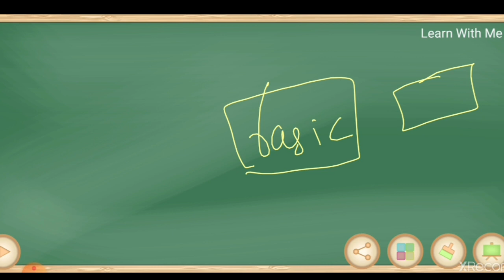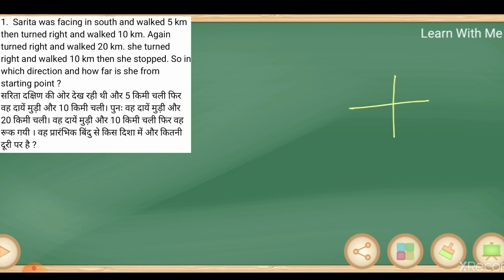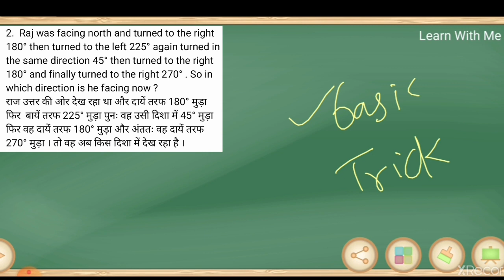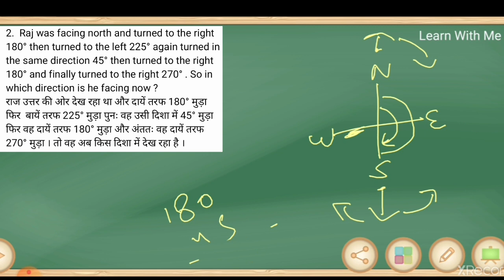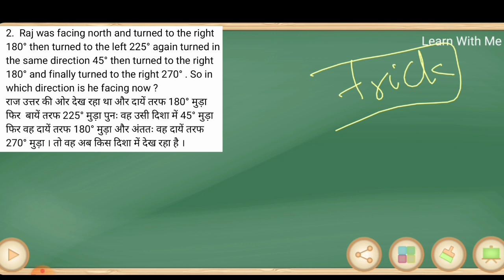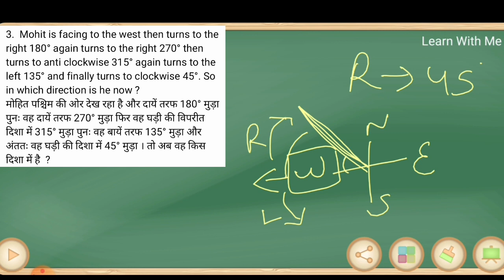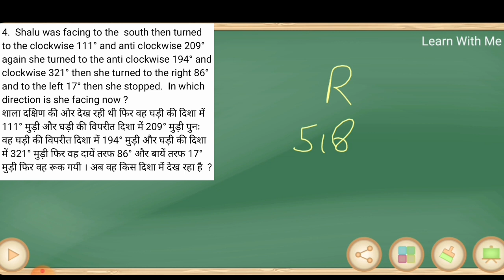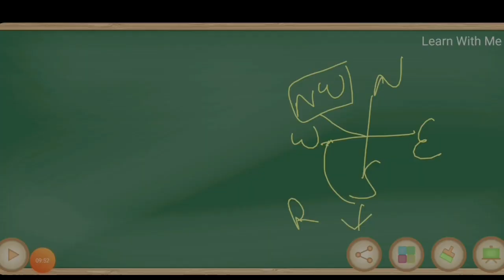Direction And Distance (Part-2) । दिशा और दूरी । Direction Sense । Reasoning Tricks । In Hindi ।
Reasoning ।। Reasoning Tricks ।। Reasoning Class ।। Reasoning Class In Hindi ।। Banking Exams ।। Direction And Distance ।। Reasoning Direction And Distance Question ।। Direction Sense ।।

In this video we discussed DIRECTION AND DISTANCE (PART - 2). We cover all type of questions ( from basic to high ) in our session.